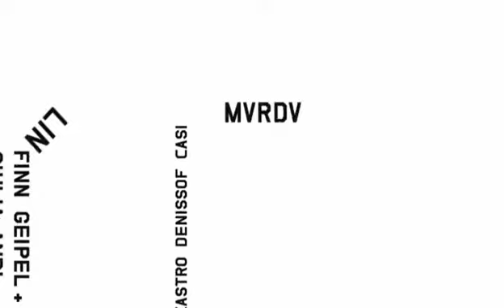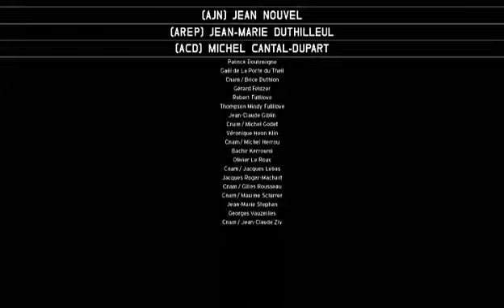Le Grand Paris, par (AJN) Jean Nouvel, (AREP) Jean-Marie Duthille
Interview : Jean Nouvel